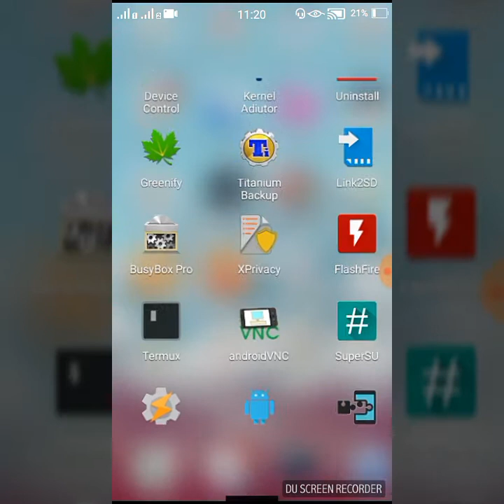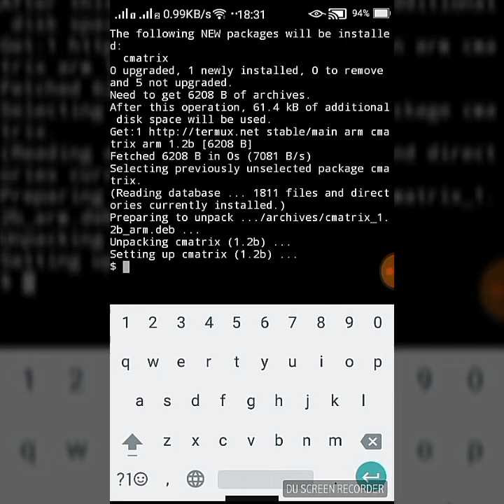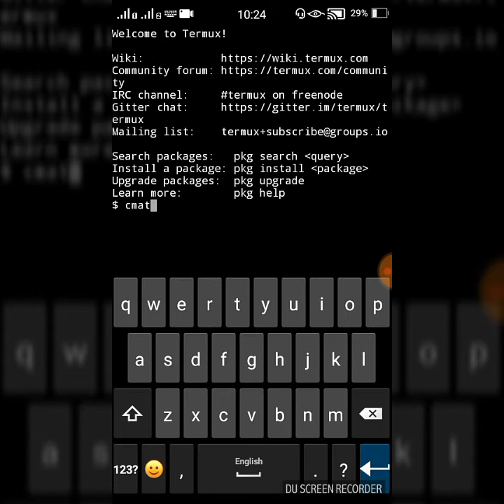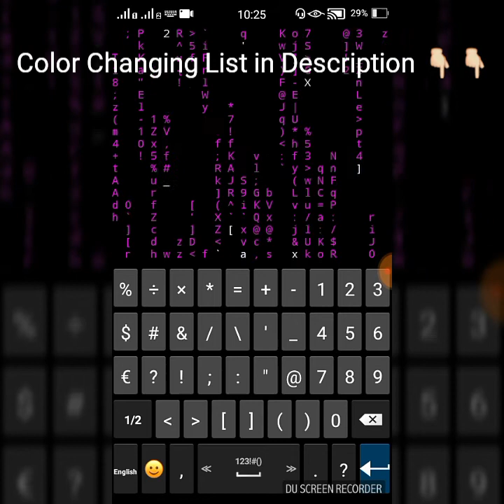How to Give FALLING MATRIX EFFECT in TERMUX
Hey guys what's up this is Anonymous @ and in this video tutorial we are discussing about adding FALLING MATRIX EFFECT through TERMUX in Any Android Device.

1. apt install cmatrix (install cmatrix package)

2. cmatrix (start the falling Matrix  Effect after installation  of package)

Key List to change  Colour Of Falling Matrix Style:-
$ = Blue
# = Yellow
& = White
! = Red
% = Pink
@ = Green

And Comment If Having any Problem.